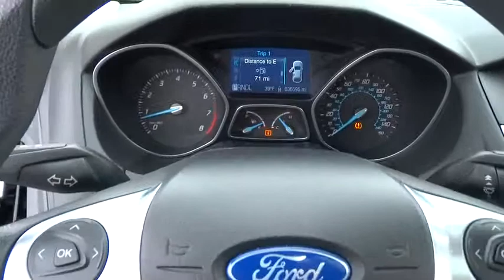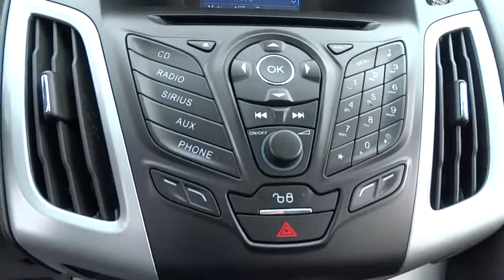2012 Ford Focus Countryside, Hinsdale, La Grange, Palos Heights, Orland Park, IL 51240A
2012 Ford Focus
2012 Ford Focus 4dr Sdn SE - Stock#: 51240A - VIN#: 1FAHP3F24CL118280

Ettleson Cadillac
6201 S La Grange Road

ONLY 36,509 Miles! SE trim. FUEL EFFICIENT 36 MPG Hwy/26 MPG City! CD Player, iPod/MP3 Input, Flex Fuel. CLICK ME! KEY FEATURES INCLUDE: Flex Fuel, iPod/MP3 Input, CD Player MP3 Player, Keyless Entry, Child Safety Locks, Steering Wheel Controls, Electronic Stability Control. EXPERTS ARE SAYING: Along with providing the likable character of the standard Focus, the 2012 Ford Focus Electric makes electric vehicle ownership more enticing thanks to potential sub-4-hour recharge times. -Edmunds.com. Great Gas Mileage: 36 MPG Hwy. Fuel economy calculations based on original manufacturer data for trim engine configuration. Please confirm the accuracy of the included equipment by calling us prior to purchase.